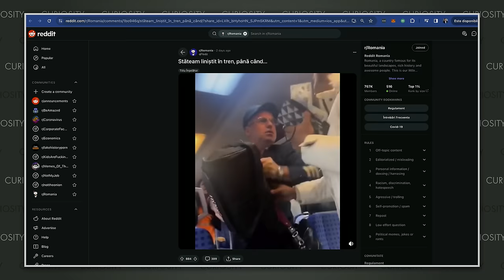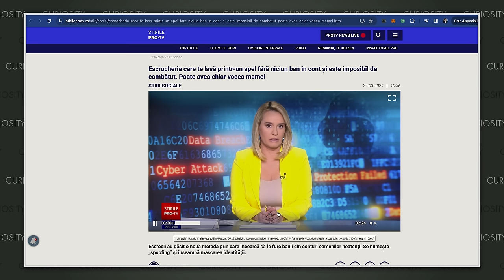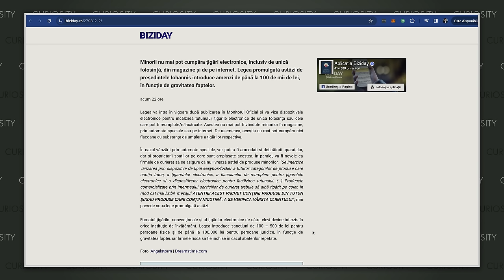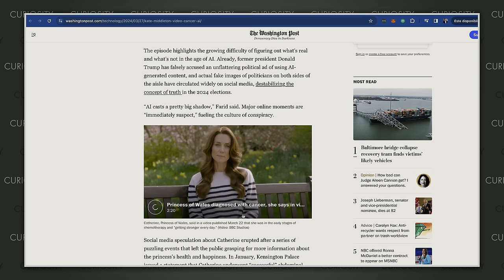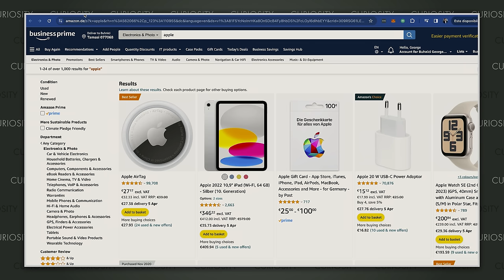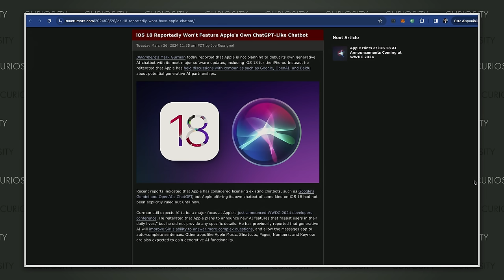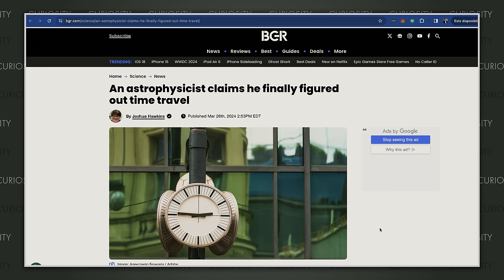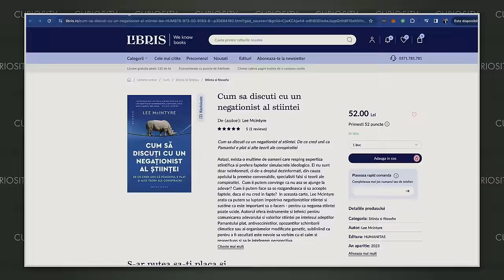CURIOSITY 216 - LEAC PENTRU HIV, REDUCERI APPLE, ȚEPE CU AI, HUBERMAN ȘI DIDDY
Producător: Radu Neagu - @radu.neagu pe Instagram și TikTok, Vlad Ilovan - ilovan.v pe Instagram

0:00 INTRO
1:25 AI GRIJĂ UNDE DAI!
2:35 A CREZUT CĂ E BRAD PITT
4:55 HUBERMAN CANCELED?
8:58 DIDDY DID IT?
11:20 NU E SCENĂ DIN BONNIE ȘI CLYDE!
13:50 SPOOFING PE MOBIL CU APELURI AI
17:30 A ÎNCEPUT REVOLUȚIA!
18:28 ERA MAȘINA VISURILOR, PÂNĂ AM CONDUS-O! LUCID AIR GRAND TOURING
22:10 DE DUMINICĂ ZBURĂM ÎN SCHENGEN
25:02 FĂRĂ ȚIGĂRI ELECTRONICE MINORILOR
27:50 ȘEFUL ANPC VERSUS PUII COLORAȚI
32:36 ÎMPART TERENUL PUBLIC!
33:43 ATACUL DE LA MOSCOVA - CROCUS CITY HALL
37:31 DEZASTRUL DIN BALTIMORE
41:04 DISCUȚIA DE PE STAȚII ARATĂ CUM AU FOST SALVAȚI OAMENII DE PE POD
42:07 DECLARAȚIA DESPRE CANCER A LUI KATE MIDDLETON DEVINE ”CONSPIRAȚIE”
45:05 NINJA A FOST DIAGNOSTICAT CU CANCER
46:11 CRESC CAZURILE DE CANCER ÎN RÂNDUL TINERILOR
48:43 ȚI SE FURĂ DATELE PESTE TOT
51:41 GOOGLE PIXEL 9 LEAKED
54:27 CAMERA DE TERA SLOW MO
56:21 REDUCERI BUNE LA APPLE IPHONE 15, MACBOOK AIR, WATCH SE
59:28 AI A FĂCUT CE SĂPTĂMÂNA ASTA?
1:07:28 CE A FĂCUT DUPA CE A PRIMIT IMPLANTUL NEURALINK?
1:09:35 IOS 18 NU VA AVEA UN CHATBOT
1:11:39 CLAUDE 3 ÎL BATE PE CHATGPT 4
1:14:24 NASA VA LANSA RACHETE CĂTRE LUNĂ
1:16:35 EUCLID ȘI-A REVENIT!
1:18:15 NE PREGĂTIM DE O EXPLOZIE A UNEI STELE
1:19:48 CE FACEM CU METANUL?
1:23:19 O SĂ CĂLĂTORIM ÎN TIMP?
1:25:11 TRATAMENTUL PENTRU HIV E AICI
1:28:42 AIRCAR S-A VÂNDUT CU TOTUL ÎN CHINA
1:30:48 GTA VI AMÂNAT PENTRU 2026?
1:32:23 CUM SA DISCUȚI CU UN NEGATIONIST AL ȘTIINȚEI - LEE MCINTYRE
1:34:05 INSIDE RURAL RUSSIA
1:36:44 MEME COINS SUNT PE VAL ȘI ARTIFICIAL SUPER INTELIGENCE